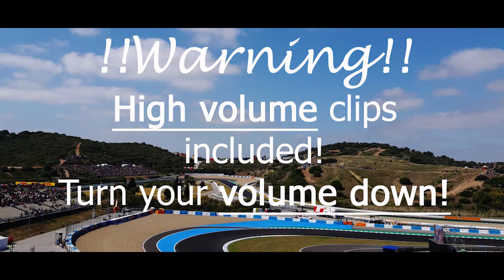ULTIMATE FLY BY COMPILATION - MOTO GP Jerez, Spain 2019 // Moto3, Moto2 and MotoGP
Enjoy 16 minutes of pure racing!
You are going to see clips from: MotoGP, Moto2 and Moto3 filmed in Jerez, Spain back in 2019.

At the trip we made in Spain last summer we also watched the MotoGP in Jerez. The speeds and the absolute loud sounds are absolutely breathtaking!
But without earplugs we bought there we could not have watched the whole time - the sounds are in real life a few times louder then in the video - so when you visit a MotoGP I recommend you that you save bring some money with you to buy some earplugs in the area there. (I think a pair of them costed around 4-5 € but they were definetely worth the money!)
Winner of the MotoGP was Marc Marquez.
Here the time stamps for the different Motos:

0:10 - 1:11: random clips of what you are going to see
1:12 - 3:50: Moto3
3:51 - 8:41: Moto2
9:18 - 16:00: MotoGP